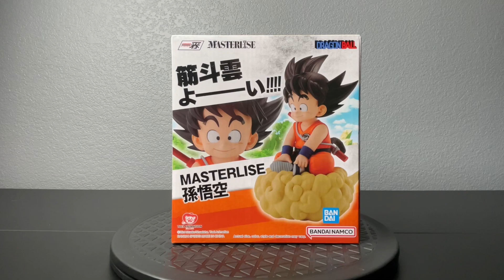Dragon Ball Ichibansho Goku (The Fierce Men of Turtle Hermit School)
Dragon Ball Ichibansho Goku (The Fierce Men of Turtle Hermit School) unboxing & review